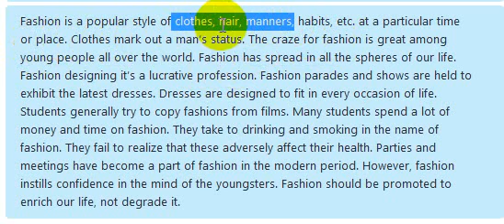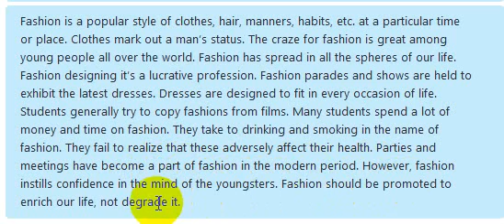Reading Skills & Pronunciation Tips with Exercise in live Class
EA Spoken English Presents;
Spoken English- Online free Spoken English
Emran Ali Rai is a famous teacher in Pakistan meet him his profile